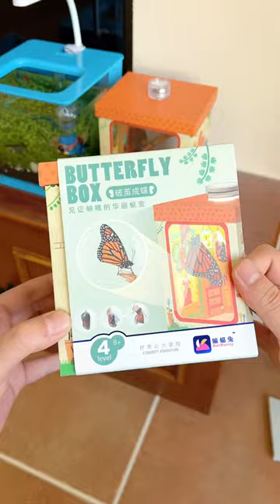hatching butterfly observing insects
Children will be surprised to see the gift, witness the process of butterfly cocoon breaking, and feel the wonder of life.